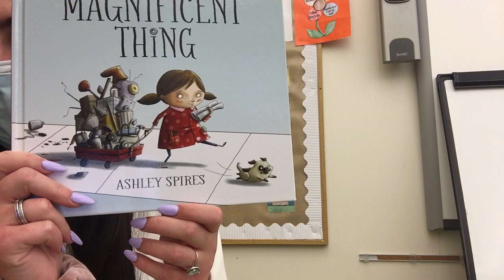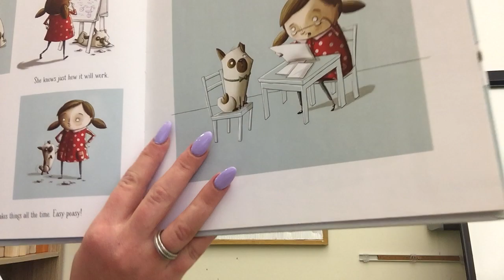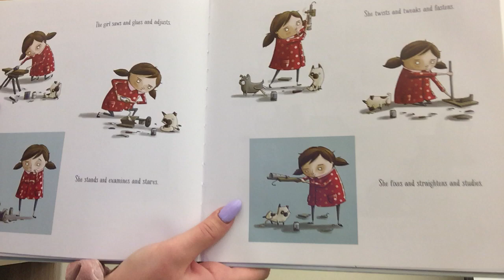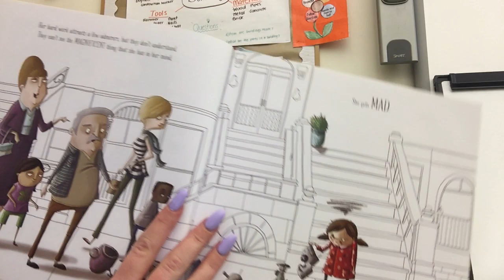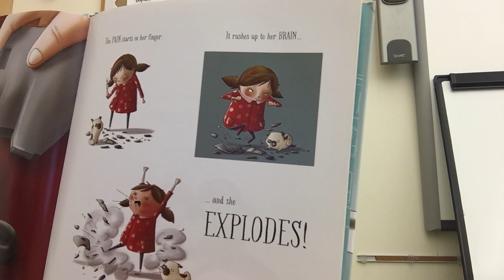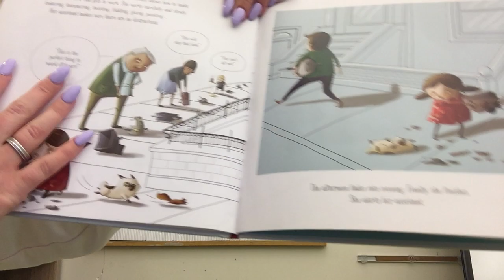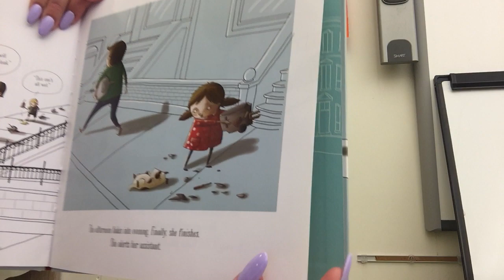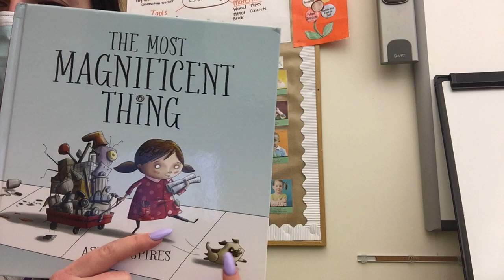The Most Magnificent Thing read by Ms.Sheyla